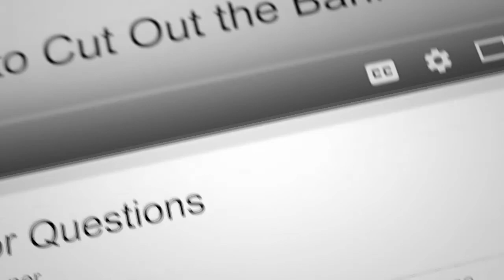Jay Conner's Private Money Academy Conference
Join Jay Conner’s live events. The Jay Conner Private Money Conference, in this event, not only that Jay teaches how to locate and secure private money quickly, but he also has private lenders attending the event, an opportunity to expand your network. Plus he talks about the four pillars of real estate investing.

For more valuable information click on this link and watch the complete episode - “Going Where the Money is with Jay Conner & Mike Zlotnik ”